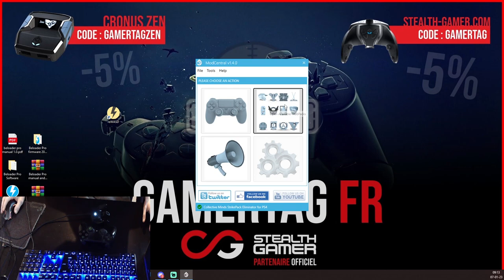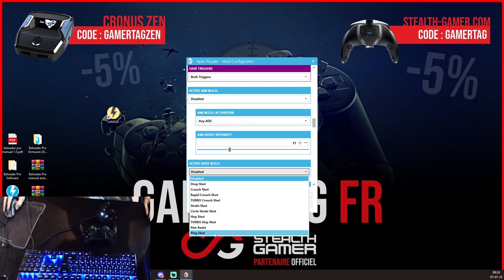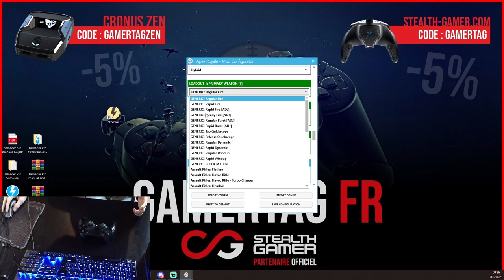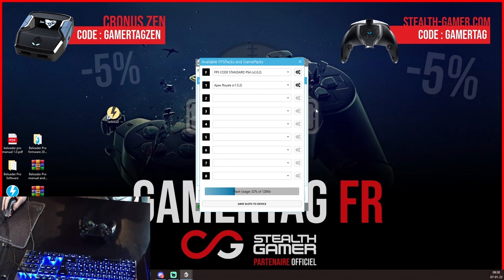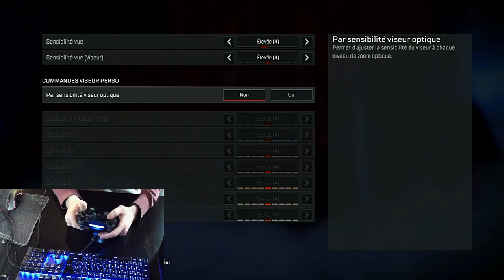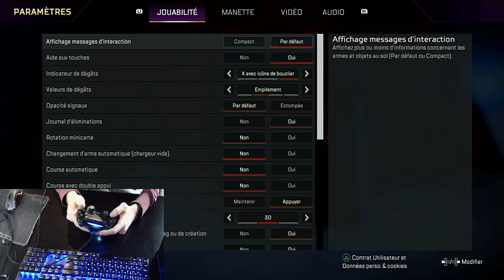Tuto StrikePack - Apex Royal - Mods payant !